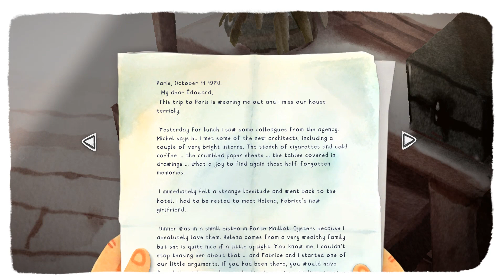Dordogne Part 3